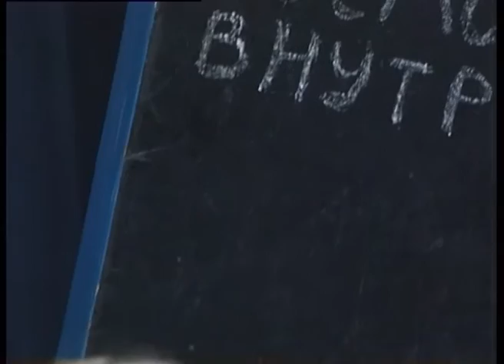Ольга ГЕРАНЧЕВА и Иван ГЕРАНЧЕВ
Передача «Нота МЫ» на телеканале «Тонус», январь 2016 г.

Гости в студии: Ольга ГЕРАНЧЕВА и Иван ГЕРАНЧЕВ
Ведущий: Владимир СЕЛИВЁРСТОВ

режиссёр: Игорь ЕРЕМЕИЧЕВ
операторы: Алексей ГАЛКИН, Михаил ЖУЧКОВ
звукорежиссёр: Сергей БОЧКИН